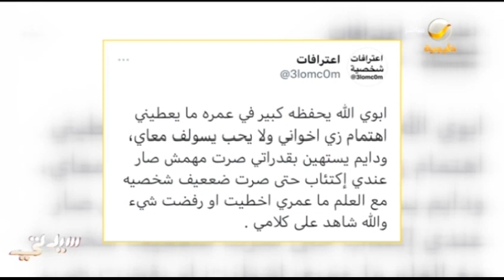ما هي أشكال عقوق الآباء للأبناء وكيف تدمر شخصة الطفل ونفسيته عندما يكبر؟